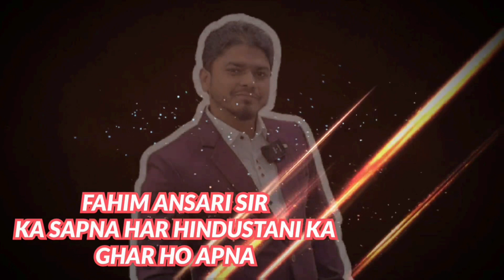AAPKA LOAN NAHI HO RAHA HAI KOI BAAT NAHI. 7900143142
STAR RESIDENCY TITWALA NEAR GANPATI MANDIR SCHOOL COLLEGE MARKET PETROL PUM HOSPITAL.

FAHIM ANSARI SIR KA SAPNA HAR HINDUSTANI KA GHAR HO APNA